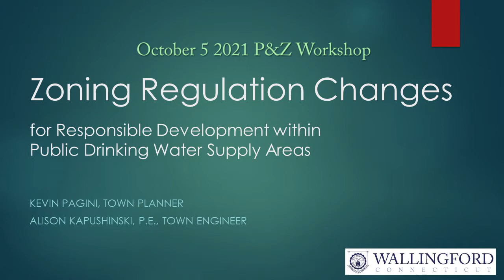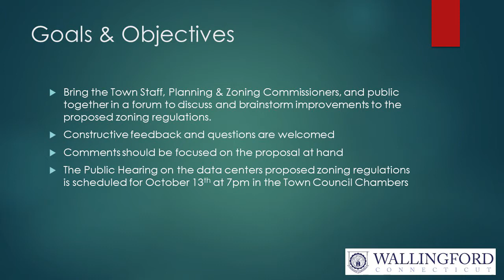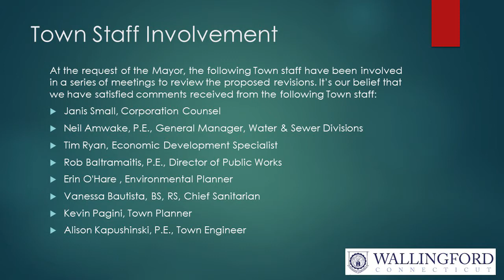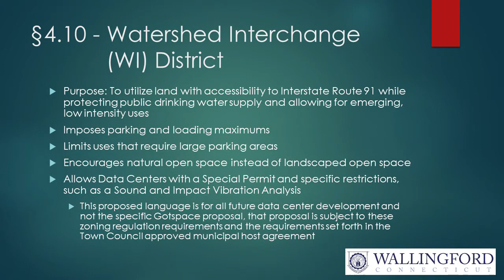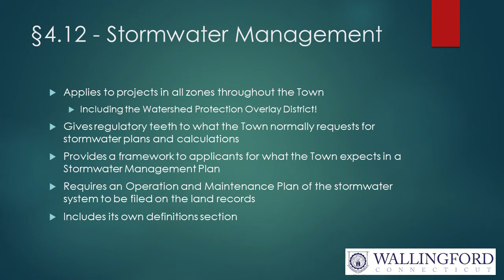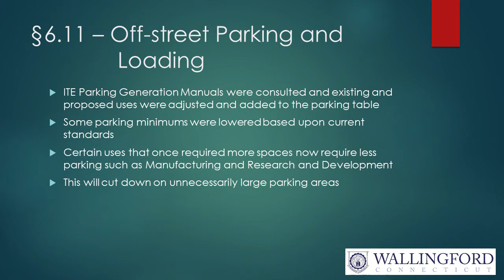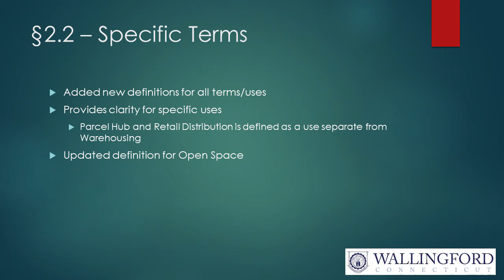Oct 5 2021 Planning & Zoning Workshop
Citizen covered public meeting produced with WPAA-TV resources.
Podcast of community interaction to follow.